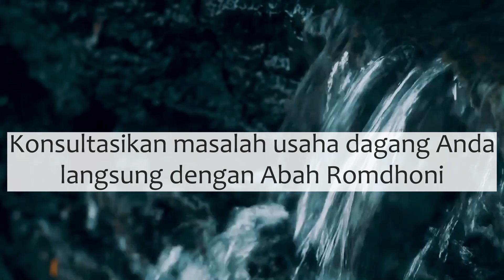3 Tanaman Penangkal Santet Usaha Media Tanah Kuburan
Salam Sejahtera untuk kita semua. Pada video kali ini Abah Romdhoni menjelaskan tentang 3 Tanaman Penangkal Santet Usaha Media Tanah Kuburan.